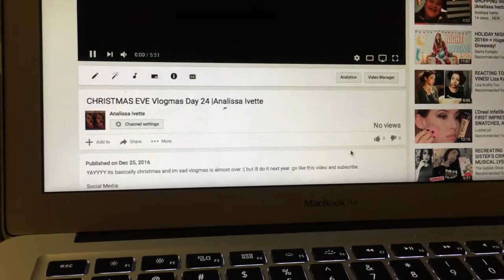Christmas day!!! Vlogmas Day 25| Analissa Ivette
Hey guys sorry this video is up late too a lot has been going on and now its finally up im sad that vlogmas is over:( give this video a thumbs up is you want me to start doing daily vlogs because i would love to and also don't forget to subscribe.

if your still reading this comment 'Snowball"